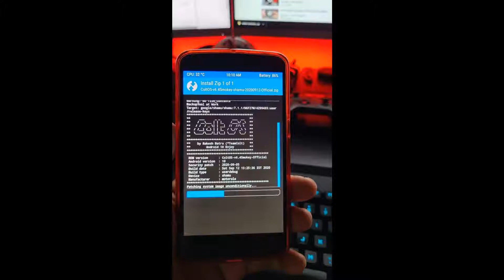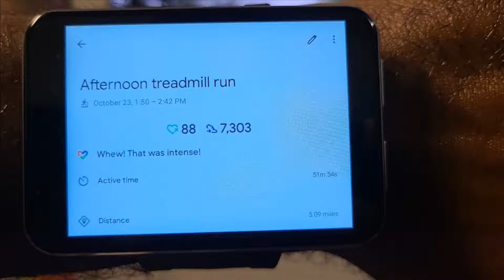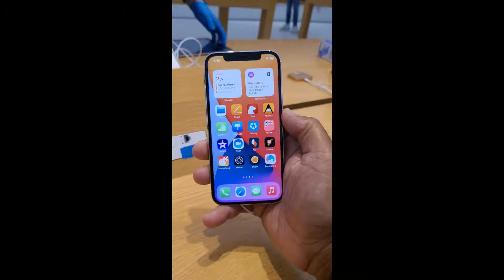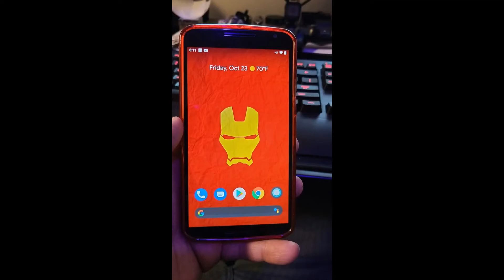Tech Friday Vlog Style! And a visit to the Apple store!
Rejuvenation of the OG NEXUS 6 with ColtOS! Tech Friday blog and visit to the Apple store to check out the beautiful new iPhone 12!